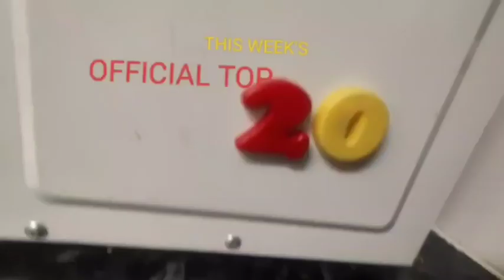Official Top 10 Rundown (15th June 2015)